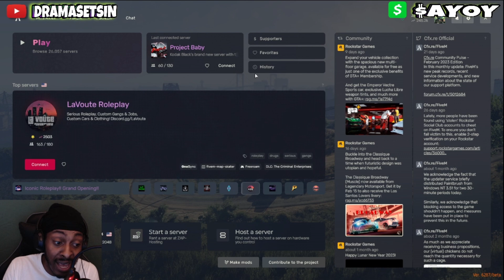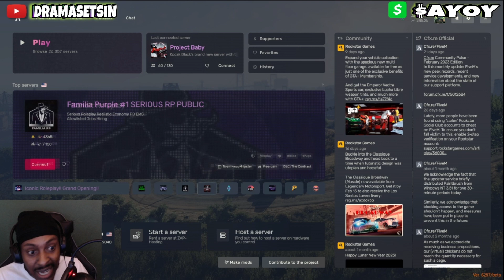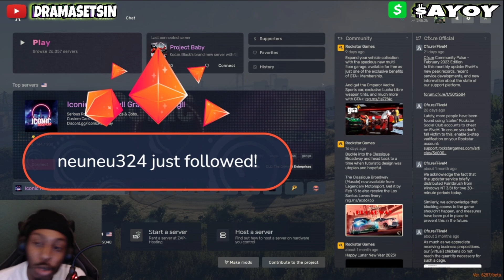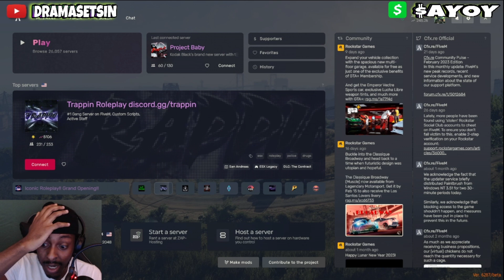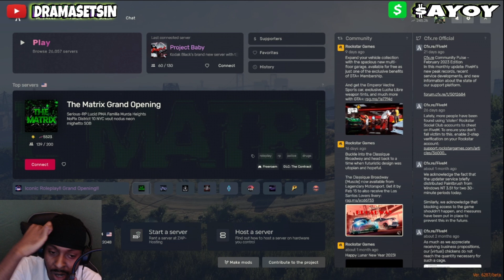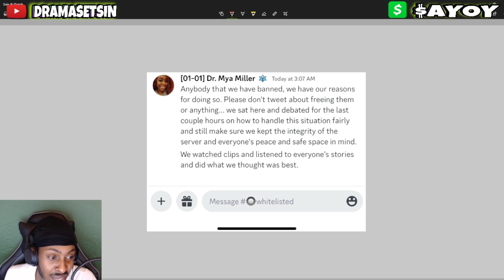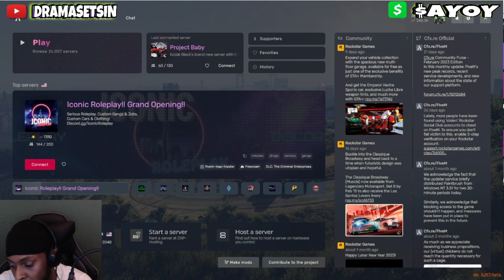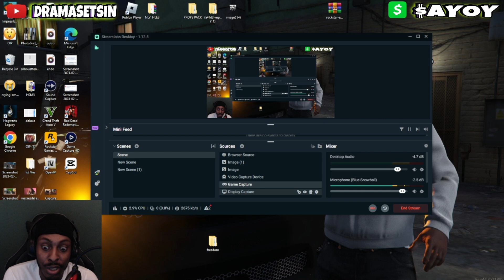KODAK BLACK GTA RP SERVER EXPOSING "PUPPET MASTER'"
WHILE DRAMA SETS IN PLAYS KODAK BLACK SERVER
"PROJECT BABY" WHILE STREAMING HERE COMES IAMTOONS
THE PUPPET MASTER UPSET CAUSE HE BEEN HATING ON ME